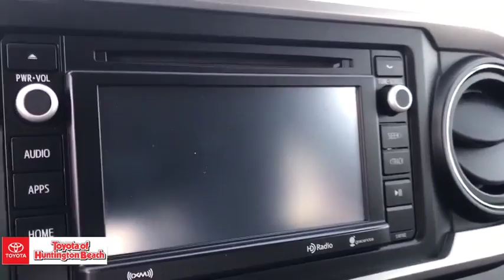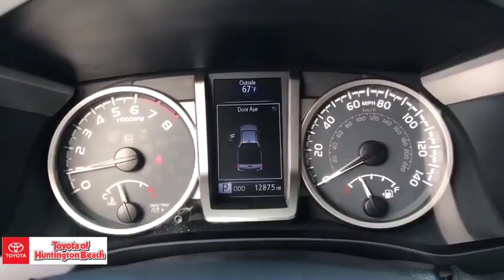2017 Toyota Tacoma Westminster, Costa Mesa, Garden Grove, Long Beach, Huntington Beach, CA 00282228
Magnetic Gray Metallic Used 2017 Toyota Tacoma available in Huntington Beach, California at Toyota of Huntington Beach. Servicing the Costa Mesa, Garden Grove, Long Beach, Huntington Beach, CA area.

ONLY 1 PREVIOUS OWNER WITH LOW MILES. Fabric Trim Seats w/Dr Lumbar Support ,Leather Trim Steering Wheel w/ Audio Controls ,Pwr Wndws w/Dr Auto Dwn and Pwr Door Locks, Entune Audio Plus w/Connctd Navigation App Scout GPS Link, AM/FM/CD & SXM, 6.1 Touch-Screen and BT & USB . Rear Backup Camera, Star Safety System: incl ABS, VSC & More, Dr & Fr Pass Advanced Airbag System ,Seat-Mounted Side & Side Curtain Airbags, 3-Pt Seatbelts for All Seating Positions ,Side-impact Door Beams ,Tire Pressure Monitor Sys w/Auto Locate. Looks and runs great. Good tires and brakes. Engine and transmission run smooth. Damage free. Immaculate inside and out. FREE CARFAX! We have great interest rate and financing for ALL credit situations.. Magnetic Gray Metallic 2017 Toyota Tacoma SR5 V6 RWD 6-Speed Automatic V6Recent Arrival! Odometer is 7637 miles below market average!Toyota Certified Used Vehicles Details:* 160 Point Inspection* Roadside Assistance* Powertrain Limited Warranty: 84 Month/100,000 Mile (whichever comes first) from original in-service date* Warranty Deductible: $50* Vehicle History* Roadside Assistance for 1 Year* Transferable Warranty* Limited Warranty: 12 Month/12,000 Mile (whichever comes first) from certified purchase dateAwards:* 2017 KBB.com Best Resale Value Awards * 2017 KBB.com 10 Most Awarded BrandsWHY BUY at the BEACH? Our customers are our most valuable asset. If you are already a customer, welcome back. If you are new to Toyota of Huntington Beach, we would like to convince you to join the ranks of satisfied Toyota of Huntington Beach customers. Financing for all situations. Great rates available. GREAT rates for good credit. Financing for ALL credit situations. BK ok. Low score OK. (See dealer for details.) Se Hablamos Espanol. Marticular OK.